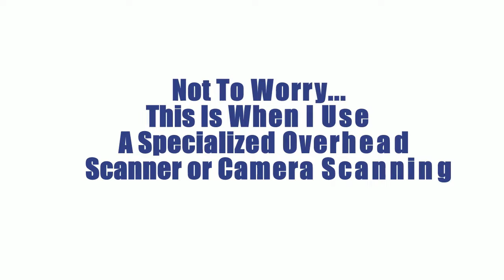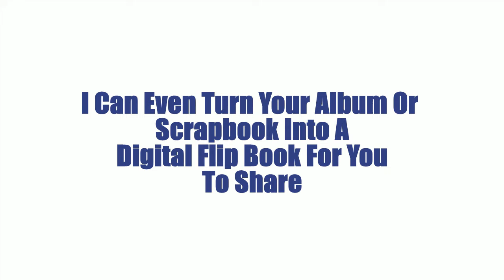FAQ Sticky Album Digitizing